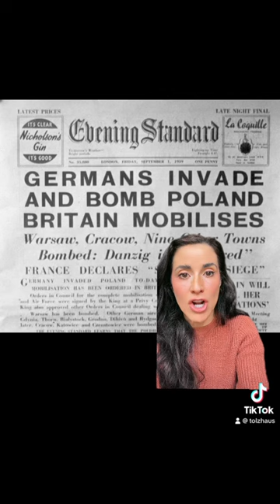The Curious Tale of the Serial Killer Nun